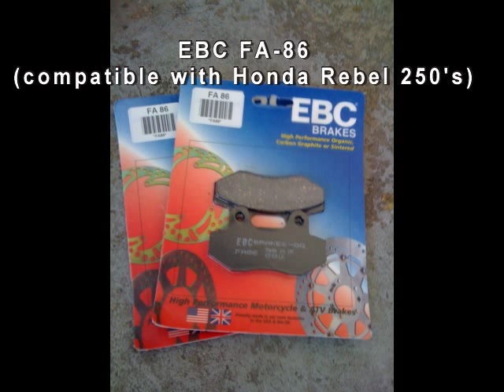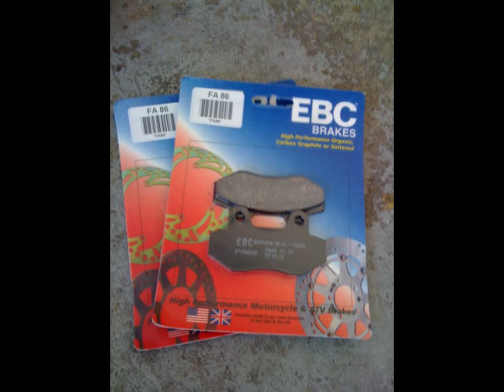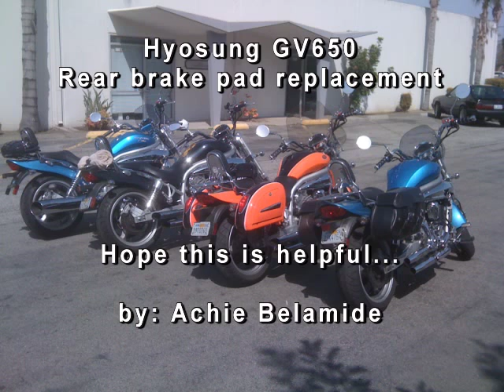GV650 rear brake service.wmv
Rear brake pad replacement for Hyosung GV650